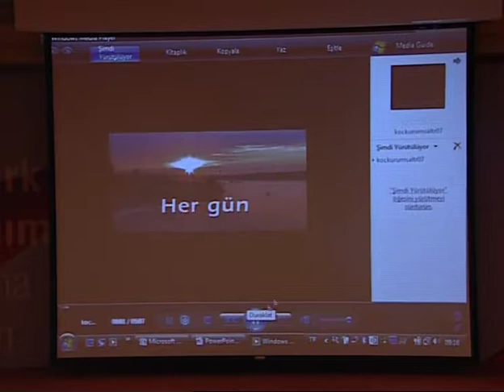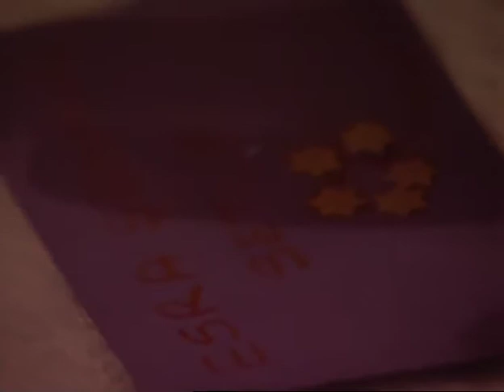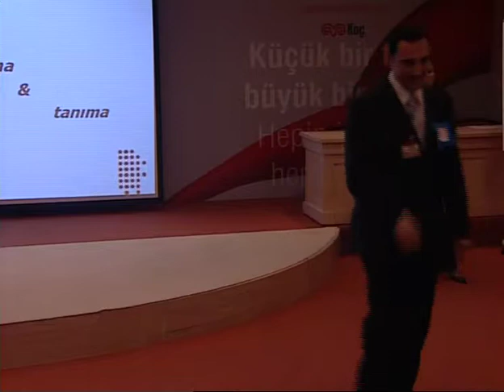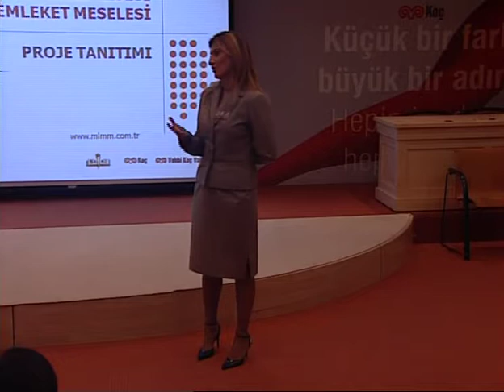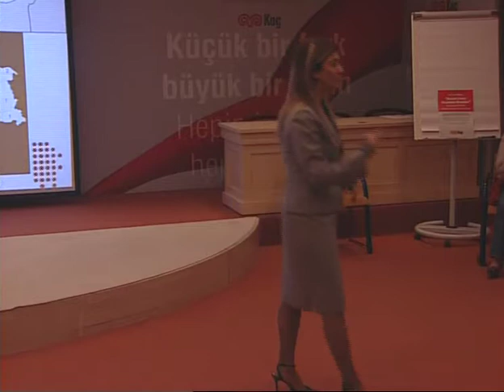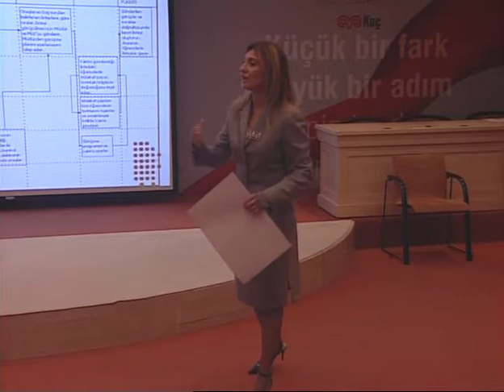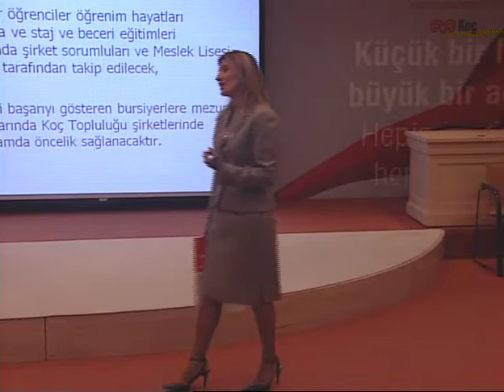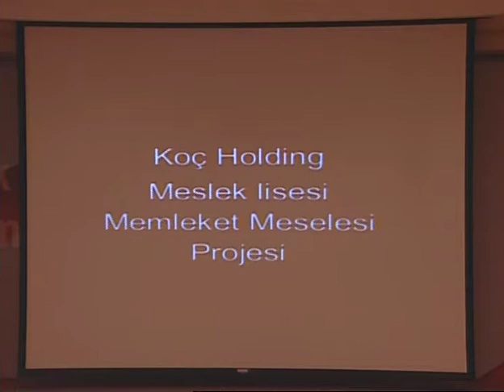Meslek Lisesi Koçları - 1. Koçluk ve Iletişim Eğitimleri (30 Eylül - Part3 )